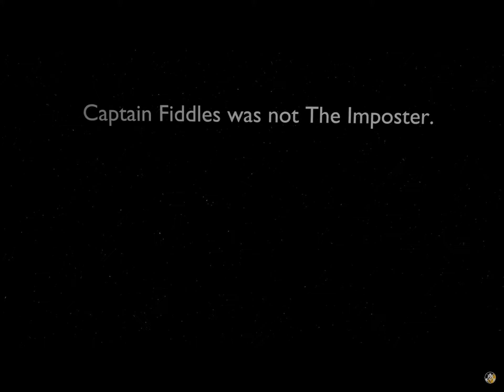Nabnab Among Us And Banban Among Us